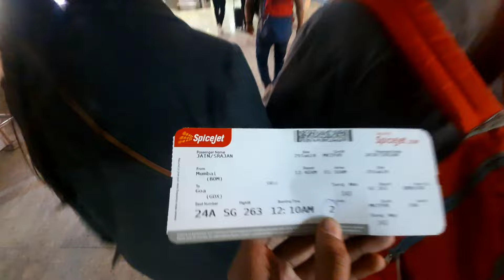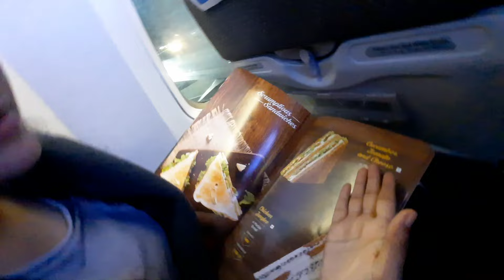Mumbai ki Pao Bhaji with 12 others 😂|| Goa trip vlog 1 || THE BTC VLOGS